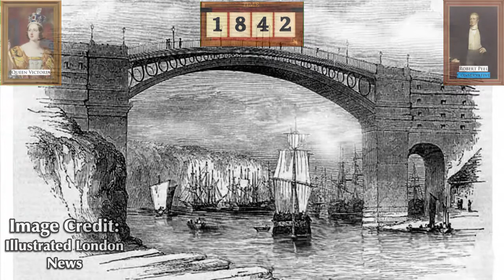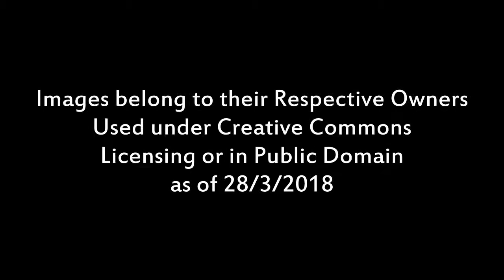Wearmouth Bridge: A Journey Through Time!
A Time Travel montage of Wearmouth Bridge in Sunderland! Credit to the Image Owners Featured!